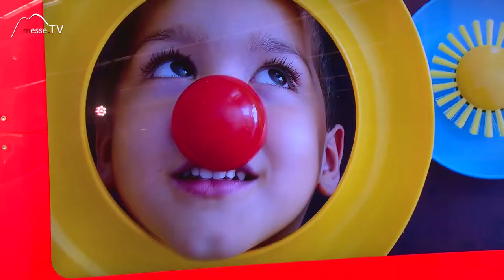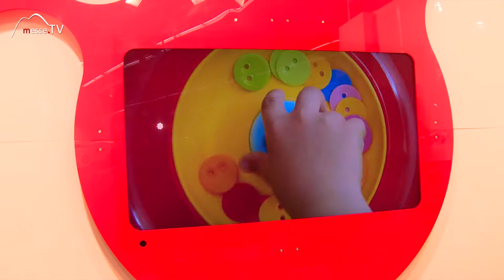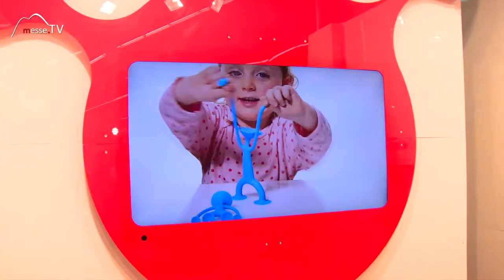Moluk • Kreatives Spielen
Ein organisches Konstruktionsspiel das abstrakt gehalten ist und somit Platz und Raum für die Kreativität der Kinder lässt. Kreatives Spielen und neue Figuren entwickeln macht Spaß und fördert das Selbstvertrauen. Ob Alienbeine mit Saugnäpfen, Elefantenrüssel oder eine Regenwolke – mit den Produkten von Moluk kann man in Eigenregie und ohne Anleitung spielen.

Im Gespräch mit Alex Hochstrasser auf der Spielwarenmesse 2018.